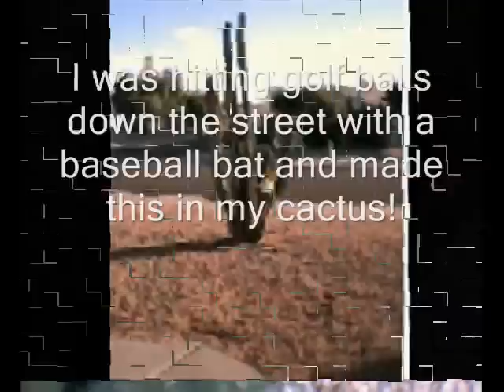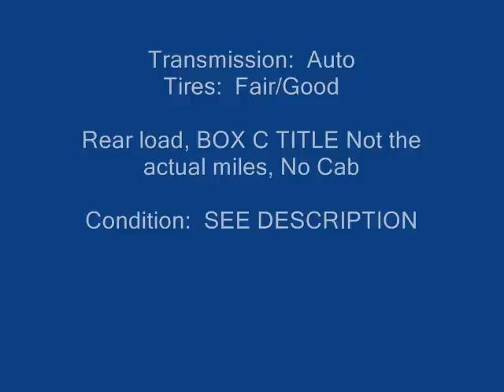Phx. RR and Leach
The first 13 pics are just some random ones.  The RR and Leach pics and all information was obtained off of Enjoy!